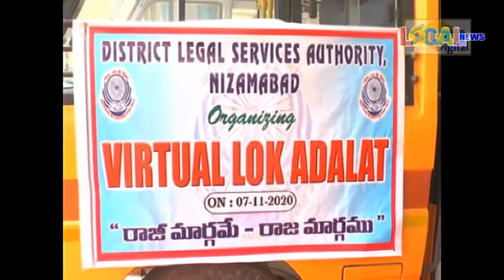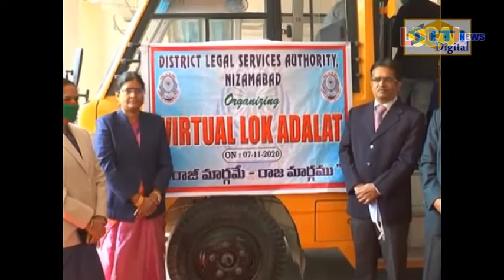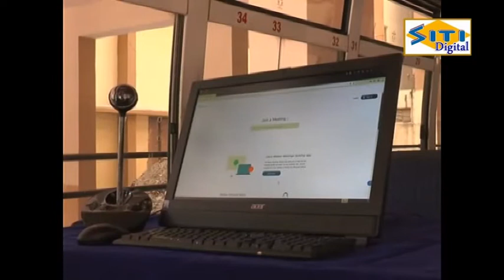జిల్లా కోర్టులో లీగల్ సర్వీసెస్ డే